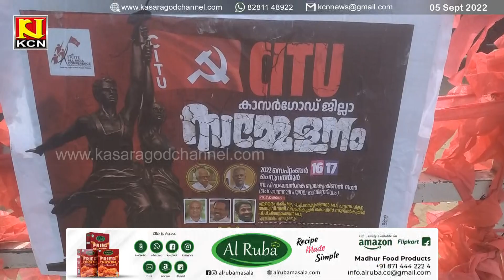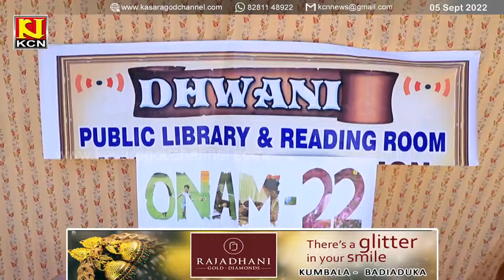KCN Malayalam News 05 September 2022